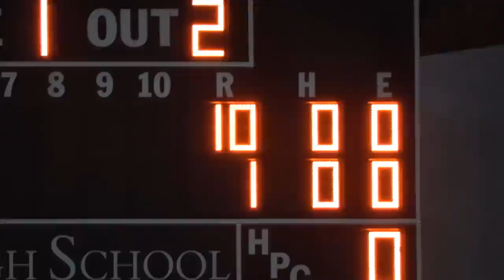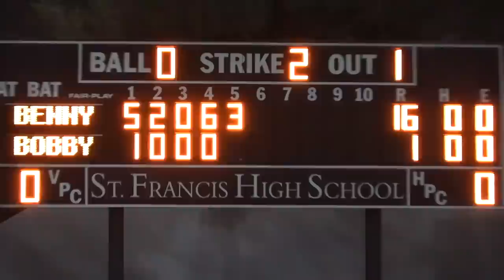GABE BLASTS HIS FIRST HOME RUN! | On-Season Baseball Series | Game 10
We played our 10th game of the 2022 On-Season Baseball Series, presented by SeatGeek, and it was super fun!

For those who always ask, these games are PRIVATE because of far too many people showing up when they were public.